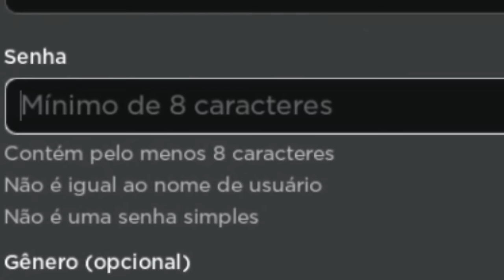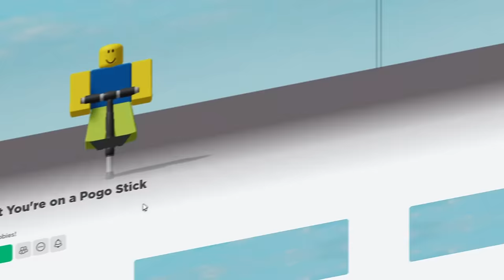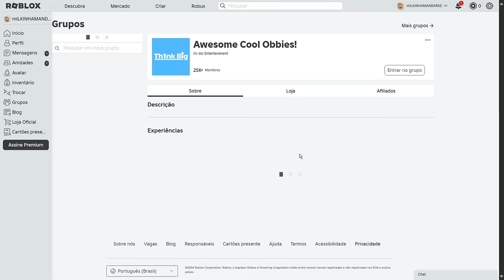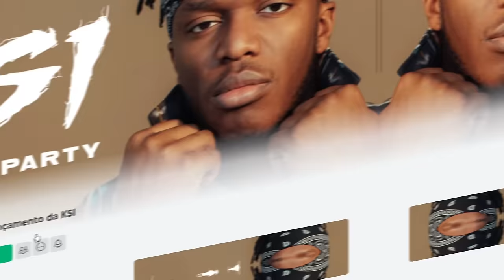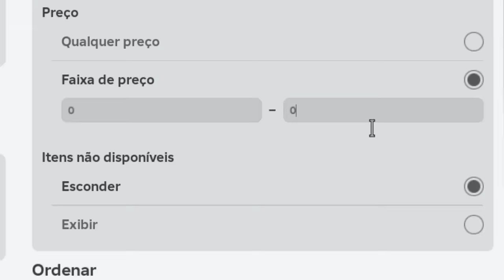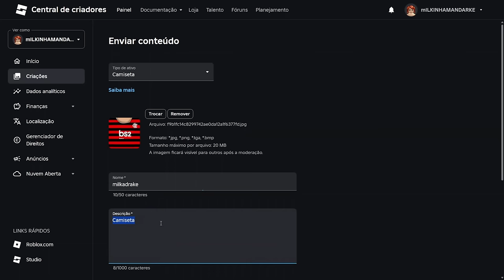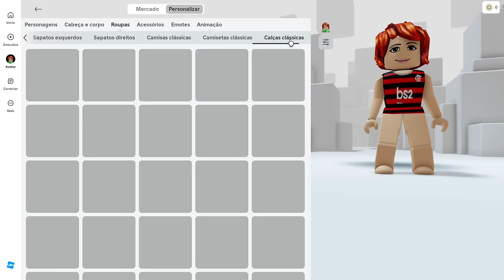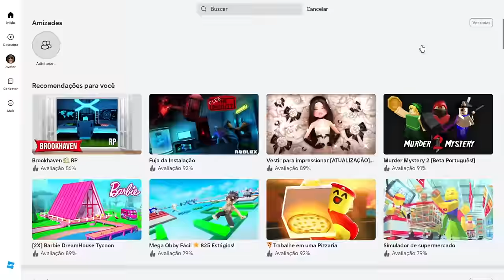COMO CRIAR SKIN DE MANDRAKE GRATUITA NO ROBLOX! ITENS GRÁTIS FÁCEIS DE PEGAR🔥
💸ROBUX
linksbio.click/BkyCMb
🔥GEMAS
linksbio.click/jZdkCM
💎DIAMANTES
linksbio.click/2cjYlF